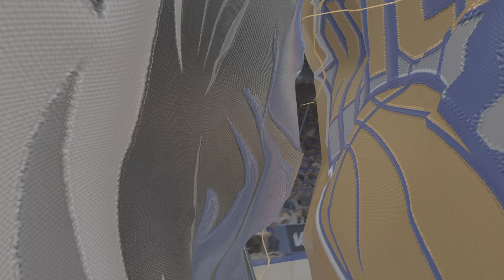NBA 2k24 PLAYOFFS finals Game 2